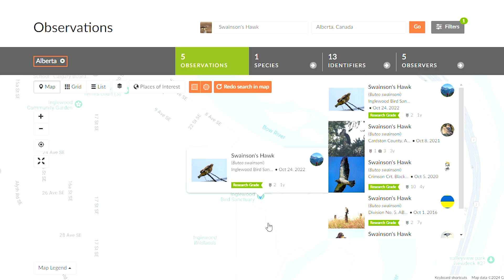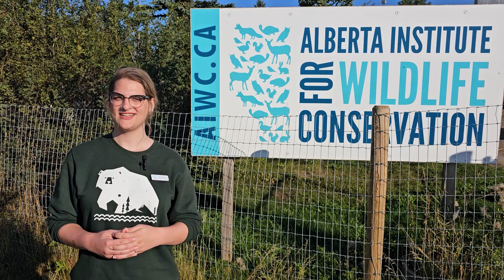How we help "teenage" hawks make their first migration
Juvenile hawks have to learn how to fly and fend for themselves, all while avoiding vehicles, windows, and other human-made hazards. We help these "teens" recover from their injuries in time for their first long distance migration!

Host, Director, Editor
Scottie Potter (she/her)

Featuring
Dr. Cara Newberry (she/her)
Cass Lacusta (she/her)

Videographer
Daryn Tessier (she/her)

Producer
Katrina Terrill (she/her)